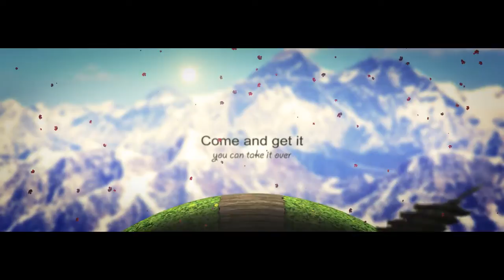Think And Grow Rich: stickability - Greg Reid and The Napoleon Hill Foundation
Think and Grow Rich: STICKABILITY, The Power Of Perseverance
Greg S. Reid and The Napoleon Hill Foundation create a special movie around never giving up before the miracle happens.